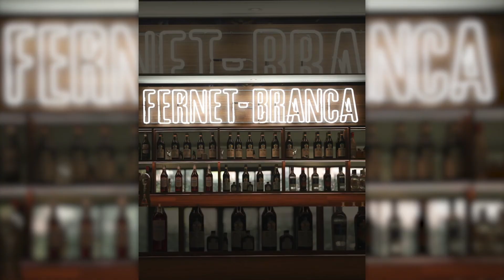Un anno di Accademia Branca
Il bilancio di un percorso completo e innovativo come quello di Accademia Branca? Un vero successo per docenti e partecipanti. Se la mixologia è il tuo lavoro oltre che la tua passione, scopri di più e SpingitiOLTRE.